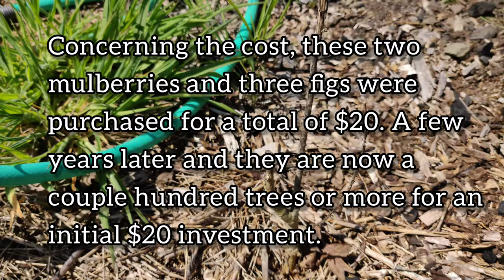The Low Budget Food Forest Garden Tour 2021 | Forest Garden FOR FREE! [PART 1]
I'm here with a low budget food forest garden tour for 2021. Track my progress and see how I've created most of my forest garden for free! We take a tour of my Bountiful and Seascape cold hardy olives, PNW Texas Mission almond, Berry Blue and Honey Bee honeyberry (aka haskap), multiplier onions, Cascade Golden hops, Sweet Scarlet goumi, Hinnomaki gooseberry, Chippewa and Pink Popcorn blueberry, Benton strawberries, Yellow Transparent apple, goji berries,and my Celeste, Olymbian, and Texas Everbearing fig. Let's take a detour to the creek and discuss foraging what's already all around us, including stinging nettles and a big leaf maple blossom fritter recipe. But this is only just the first half of my low budget permaculture food forest. Join me next week for the second half of my 2021 forest garden tour where I go more in depth on getting plants for free to fill out the food forest. In that video we'll discuss foraging for plants, starting fruit rees from seeds and cuttings, placment of perennial herbs, making the best of the native plants that are already here, and even getting free plants from the government.

What plants are you most looking forward to growing in your food forest?

📄 CONTENTS 📄
0:00 Intro
0:32 Living without income
1:05 My favorite spot in the food forest
1:16 Texas Mission almond
1:34 Benton, Hood, and other strawberries
1:55 Hinnomaki gooseberry
2:15 Sweet Scarlet goumi
2:29 Berry Blue & Honey Bee honeyberry (haskap)
3:10 Multiplier onions/perennial onions
3:28 Cascade Golden hops
4:35 Pink popcorn & Chippewa blueberries
 5:34 Price breakdown
9:24 A gorgeous drive in the country
10:23 Yellow Transparent apples & others
11:37 Encouraging natives
11:51 Native hazelnuts
12:12 Native strawberries
12:29 Man cave fiasco
13:01 Lazy apple tree
13:39 Rootstock murderer on the loose
14:29 Remnants of the old garden
15:00 The old perennials live!
15:24 Goji berries (free from a friend!)
15:44 Raspberries 💀
16:02 Hundreds of figs + stump regrowth!
16:15 Celeste & Olympian figs
16:51 RIP Texas Everbearing fig
17:15 RIP Illinois Dwarf Everbearing mulberries
17:51 Native white oak (Quercus garryana)
18:15 Grass mulch on the septic field
18:27 A detour to the creek
19:08 Stinging nettle
19:54 Big leaf maple (syrup & fritters)
 20:28 Maple blossom fritter recipe
21:42 Oops! (mysterious deleted scenes audio)

I have seeds for sale, as well as digital tools I use for planning my garden, and a list of recommended reading which I’ll receive a small commission for if you purchase through my links. Thanks!

A selection of seeds I’ve bred to provide maximum food with minimal resources. Resistant to drought, wind, pests, climate extremes, and more.

Calculate how much food you need to grow in order to provide sufficient calories for one or more people. Pay what you want.

Most modern clothing contains synthetic fibers which don’t legally have to be listed on the label and which degrade into harmful forever chemicals. Many also contain teflon and other substances for stain resistance or wrinkle-proofing. Get 100% organic, synthetic-free clothing that’s good for the body, good for the earth, and will compost into nothing at the end of its life. (Read Fatal Conveniences by Darin Olien for more details on the state of modern clothing.)

📚RECOMMENDED READING📚

Gardening When It Counts - Steve Solomon
Growing Vegetables West of the Cascades - Steve Solomon
The Resilient Gardener - Carol Deppe
Breed Your Own Vegetable Varieties - Carol Deppe
Paradise Lot - Eric Toensmeier
Perennial Vegetables - Eric Toensmeier
Creating A Forest Garden - Martin Crawford
Gaia's Garden - Toby Hemenway
Eating On The Wild Side - Jo Robinson
The Art of Fermentation - Sandor Katz
Root Cellaring - Nancy & Mike Bubel
Buffalo Bird Woman's Garden - Gilbert Wilson
The Good Life - Helen & Scott Nearing
The Pleasure Trap - Doug Lisle & Alan Goldhamer